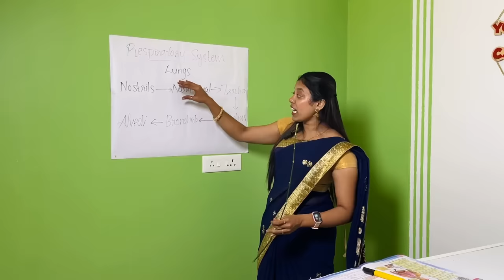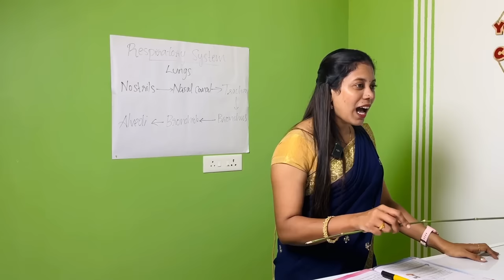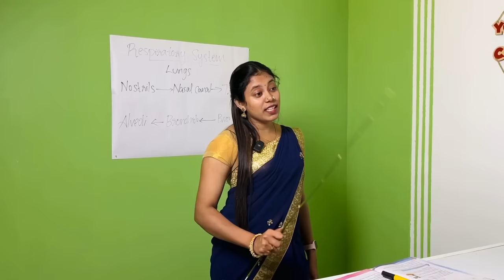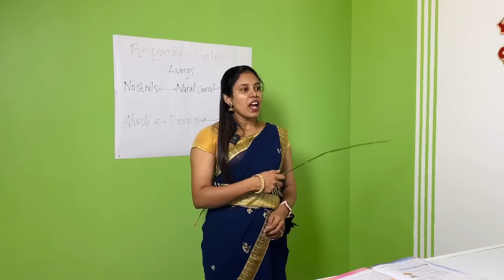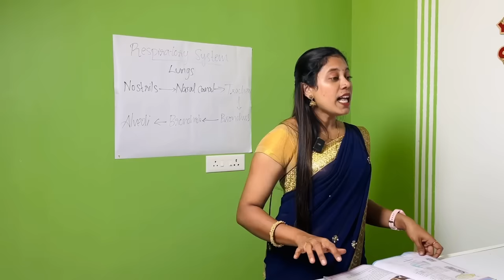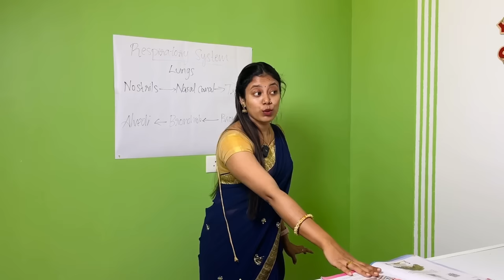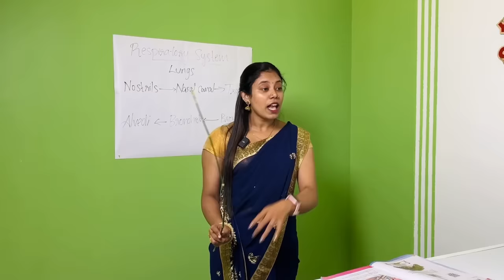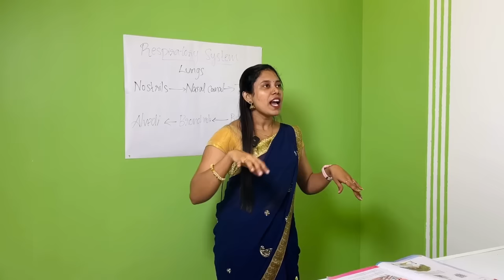WELCOME CLASS ROOM 🤩 | PART 3